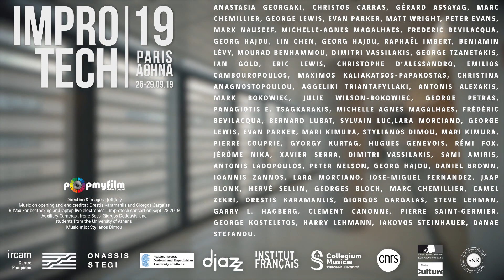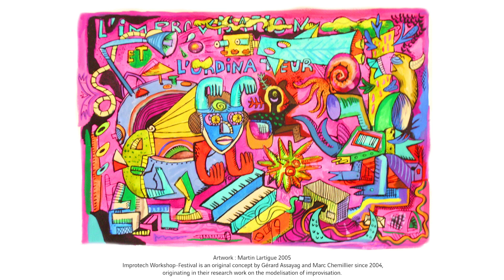BitVox (Karamanlis, Gargalas) : ikPA19 : Concert #3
➡️ Improtech Paris - Αθηνα 2019 (ikPA'19)

Workshop - Festival, September 26th - 29th, 2019, IRCAM, STEGI Onassis Center, University of Athens.

➡️ Nous somme aussi sur les réseaux !